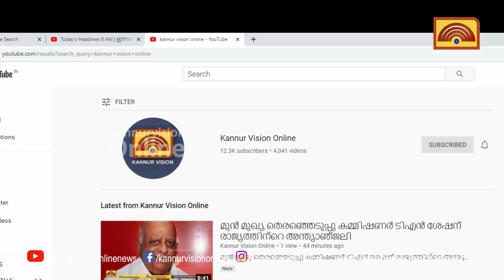ശ്രീകണ്ഠപുരം - ചെമ്പന്തൊട്ടി - നടുവില്‍ റോഡിന് ശാപമോക്ഷമാകുന്നു